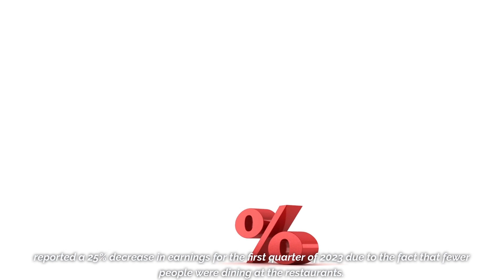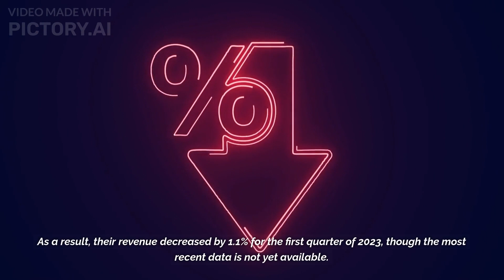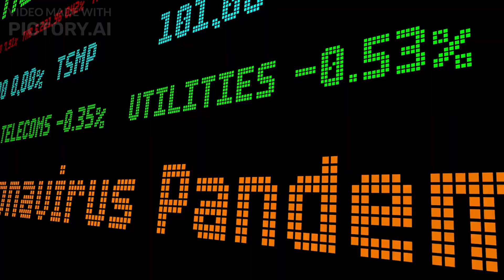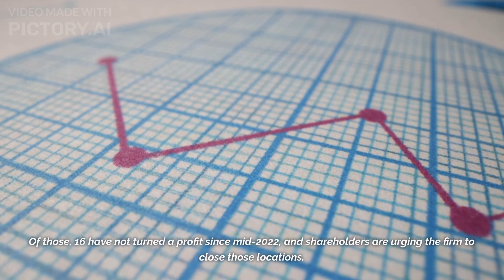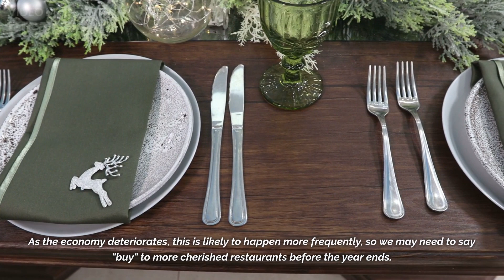10 Big Restaurants That Will Disappear This Winter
In this compelling video, we'll highlight the precarious situation faced by "The Catastrophic Demise of 15 Big Restaurants," which are on the verge of disappearing, and their future could be decided this winter.

Ever wondered what goes on behind the scenes of those beloved eateries you cherish? Well, now's your opportunity to discover. We've extensively explored the heart of this crisis to present you with an exclusive, behind-the-scenes glimpse into what's pushing these cherished restaurants to the edge.

We'll reveal the surprising secrets, obstacles, and unforeseen events that have placed these dining favorites in jeopardy. From changes in consumer preferences to economic hardships, these restaurants are contending with a range of issues that could reshape the restaurant landscape.

So, whether you're a culinary enthusiast or simply curious about the destiny of your preferred restaurants, this is a must-see. The culinary world is undergoing changes, and this video will offer you valuable insights that might alter your perspective on dining out.

Join us on this enlightening exploration of the Catastrophic Demise of 15 Big Restaurants and its implications for the future of the food industry. Your cherished dining spots might undergo transformations, and you'll be well-informed about the challenges they are confronting.

Don't overlook this distinctive view of the culinary world because we're delivering the truth, one plate at a time.

Thank you for being a part of our community, and let's embark on this journey together!

Remember, the destiny of these iconic restaurants is hanging in the balance, and staying informed is crucial.

I trust you find this description captivating and informative!